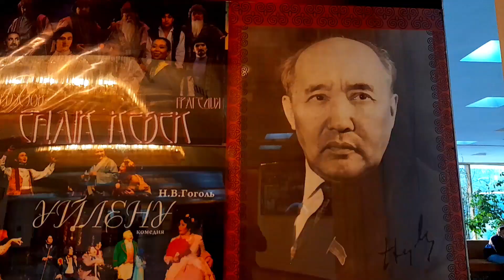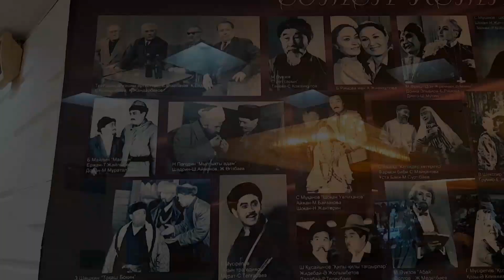Vlog: Romeo and Juliet 💞Ромео мен Джульетта спектакліне барған сәтіміз🥰🥰🌟🌟🌟✨✨✨